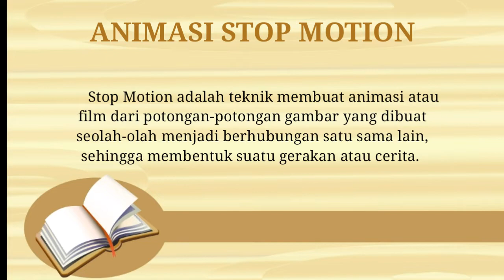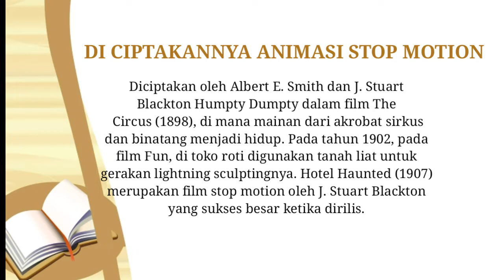Apa sih STOP MOTION itu ???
Tugas Komputer Jaringan Dasar (KJD)
Video tentang penjelasan STOP MOTION.
Nama : Susi anggraeni
Kelas  : 10 Multimedia 2
Absen : 31
Semoga Bermanfaat :)